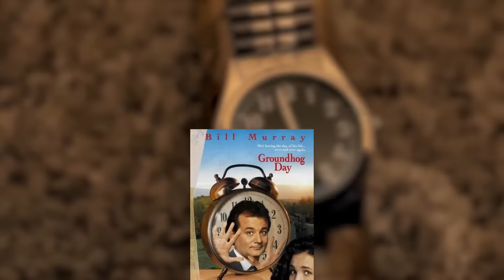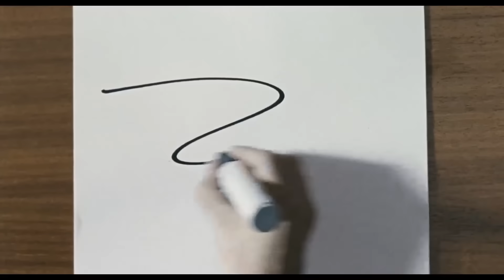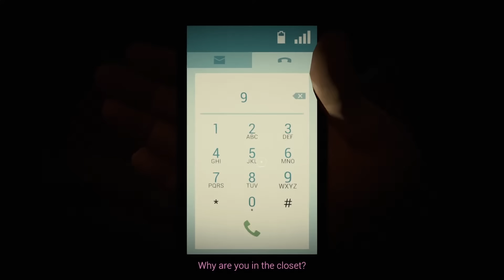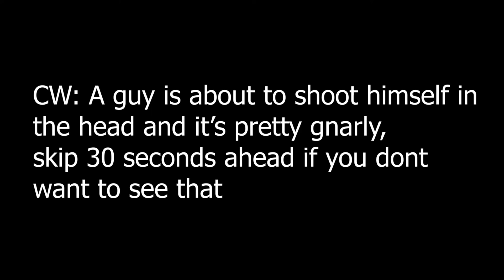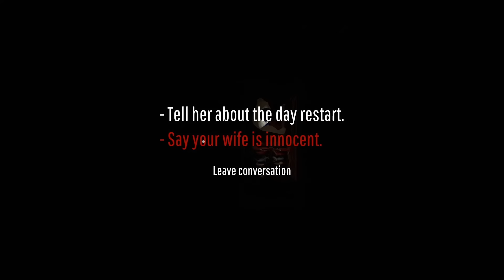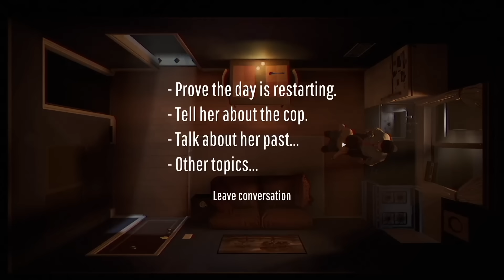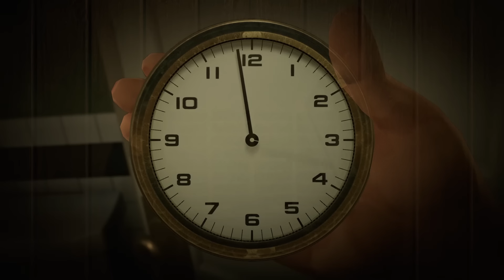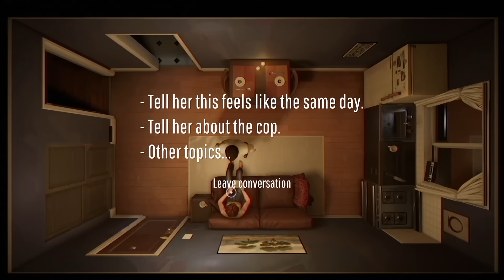The Problem with Time Loop Games | 12 Minutes Analysis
Made a whole video essay/analysis/review on Twelve Minutes. Don't worry I'll make more when they cry videos soon enough.

Chapters:
0:00 | Intro
1:26 | Part I: Repetition
13:58 | Part II: Time Loops
19:04 | Part III: Ridiculous Plot Twists to Maintain Attention in the Late Game

Sources:
Doctor Who | Heaven Sent
Groundhog Day
Looper
Omori
The Outer Wilds
The Sexy Brutale
Timecrimes
Twelve Minutes
and hdr now made the watch video at the open